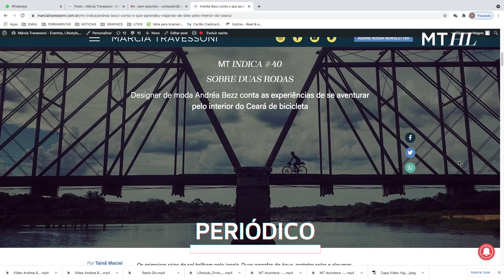Highlights #34: No Limite, drink com Gin, Hermès, poder feminino e mais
Confira os conteúdos da edição do programa “Highlights” do dia 1 de maio de 2021:

* Andréa Bezz conta o que aprendeu viajando de bike pelo Ceará

* Veja 14 curiosidades sobre ‘Survivor’, reality americano que inspirou ‘No Limite’

* Como é o processo de compra de uma bolsa Birkin ou Kelly da Hermès